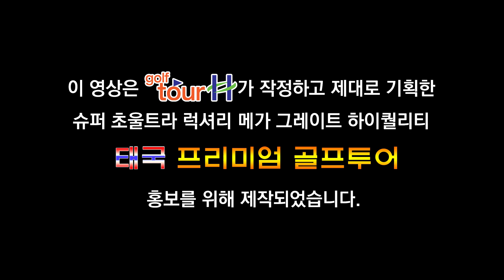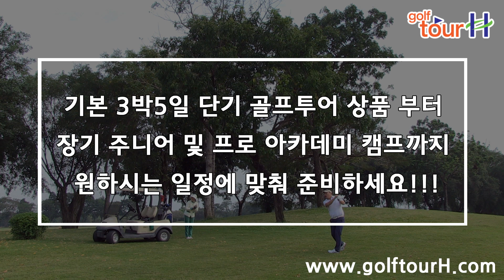방콕 가성비 최고_유니랜드 골프&리조트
태국 최상의 골프장, 최고의 호텔까지!
카톡상담  :  twinswh

골프의 진정한 재미를 느낄 수 있는
"유니랜드 골프 앤 리조트"